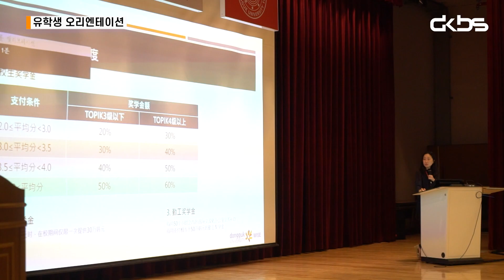[DGU WISE] 24학년도 유학생 오리엔테이션 개최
9월 2일 월요일, 24학년도 가을 학기 입학한 유학생들을 대상으로 오리엔테이션이 개최되었습니다.

촬영 : 박정현
아나운서 : 박정현
편집 : 안서영, 박정현